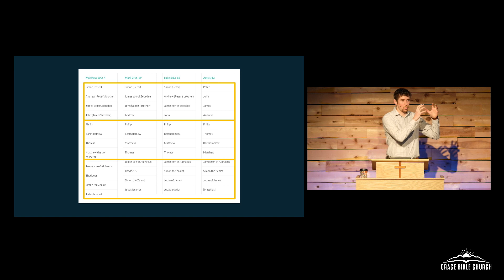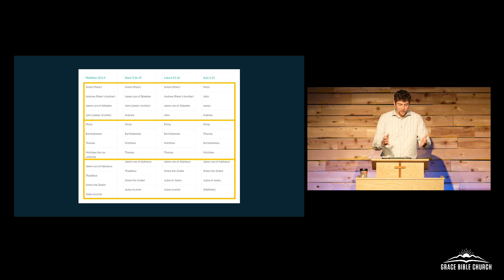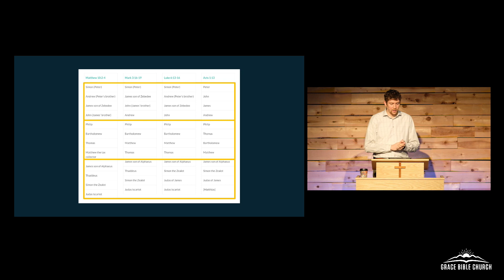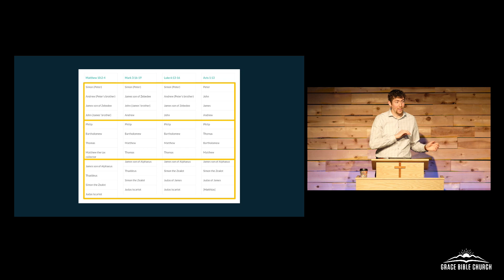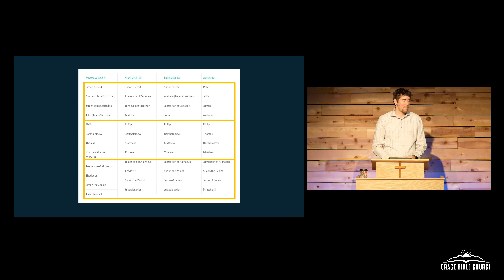The King's Messengers - Matthew 10:1-4 - February 5